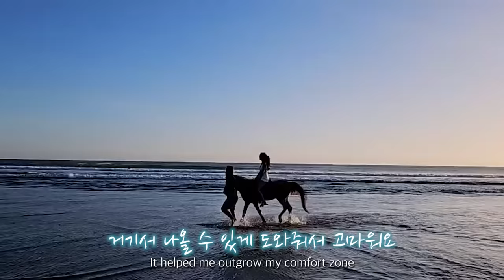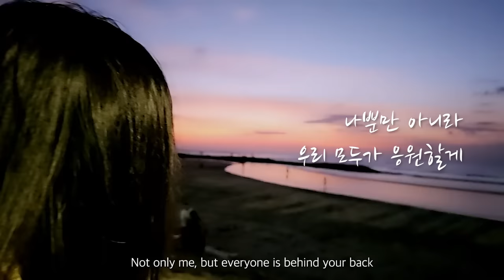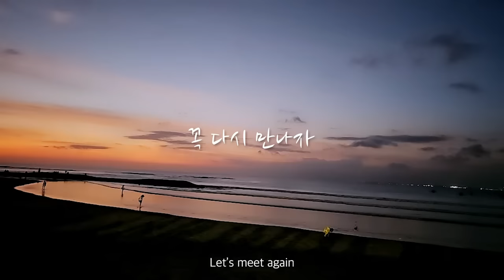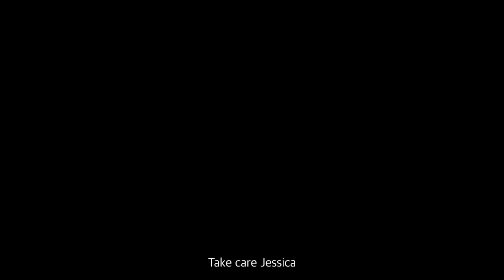발리 여행 중 만난 어린 소녀와 특별한 추억을 만들었습니다 🇮🇩 8부 [SUB]